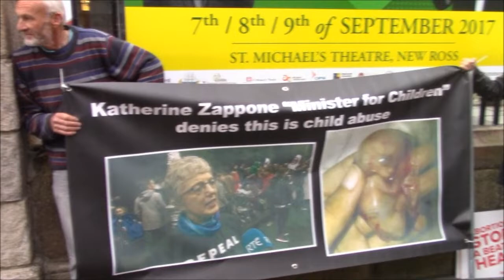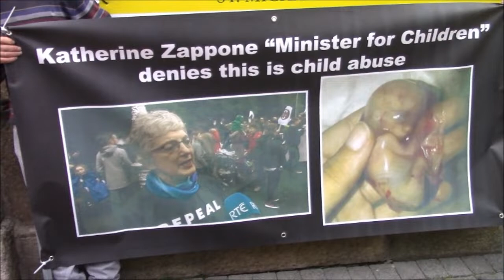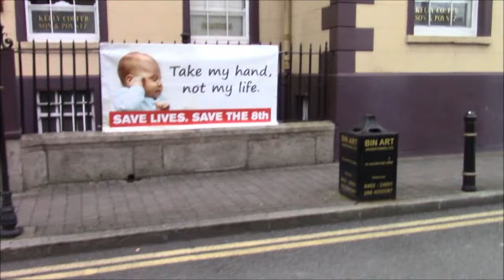September 2017: Pro-Life Protest against Katherine Zappone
A pro-life protest against Katherine Zappone, the Minister for (Killing) Children at the Kennedy Summer School event in New Ross, Co. Wexford.